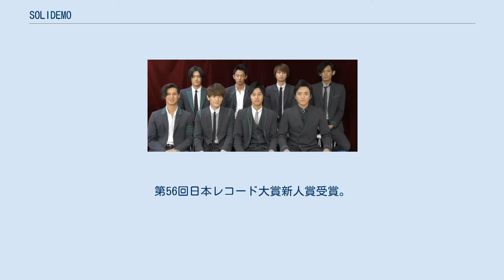SOLIDEMO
SOLIDEMO（ソリディーモ）は、2013年（平成25年）に結成された日本の5人組の男性ボーカルグループである。
 高身長、イケメン、歌をしっかり聞かせるが3つのコンセプト。
 グループ名は「SOLID（超かっこいい）」と「EMO（女々しい）※emotionalの略」から来ている。
最高にクールで女々しいを意味する。
第56回日本レコード大賞新人賞受賞。
 2012年 2013年 2014年 2015年 2016年 2017年 2018年 2019年 　ゲスト　IVVY,MADKID 　ゲスト　CooL-X 　ゲスト　ロザリーナ,坂口有望,WAVE 　ゲスト　やなわらばー,シクラメン 　ゲスト　G.U.M,SuperBreakDawn 　ゲスト　SonarPockt 　ゲスト　UNIONE,HASHTAG,シュネル,シクラメン,誠from BOYS AND MEN 　ゲスト　ベリーグッドマン、Brand New Vibe 　ゲスト　HAND DRIP,BabySitter 　ゲスト　yaiko(矢井田瞳),フラワーカンパニーズ 2020年 2021年 インディーズ メジャー 2013年 2014年 2015年 2016年 2017年 2018年